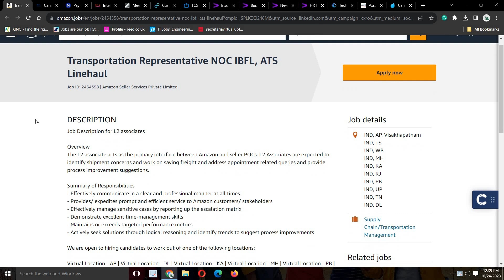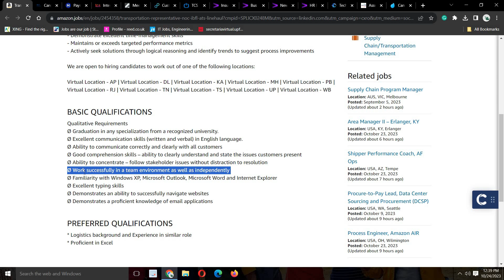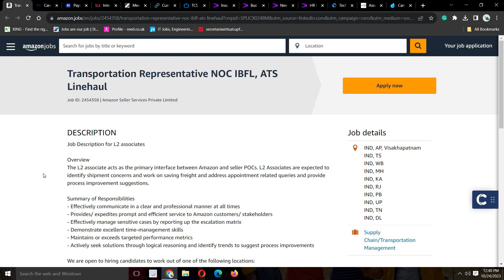AMAZON OFF-CAMPUS HIRING DRIVE 2023 | ANY GRADUATE CAN APPLY | NO % CRITERIA | WORK FROM HOME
AMAZON OFF-CAMPUS HIRING DRIVE 2022 | ANY GRADUATE CAN APPLY | NO % CRITERIA | MUST APPLY FOR THIS

📌 1. AMAZON Recruitment Direct Apply Link:- WORK FROM HOME

Social Handles:
Job Updates Channel:---